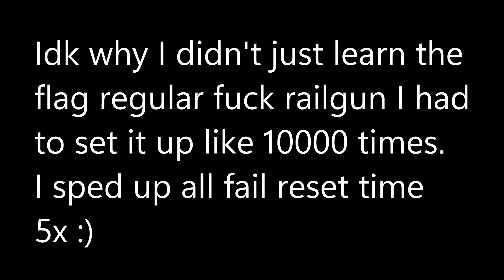Passionfruit Pantheon Clear | Celeste Hard Maps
Deaths: 11920 recorded (+200 for crash)
Time: 19:33:36 recorded (+20 mins for crash)
Enjoyment: 10/10

This map is the best experience that I have had in any game in a long time. I never thought that I would be able to clear a single gm map when I started playing this mod, but they started falling 1 by 1. Ultimately I was left with this as the final challenge and I think that flag 1 is one of the best endings to a video game that I have played, mod or not. I was really lazy to put the clips together so I cleared this like 2 months ago lmao. (also rip bitrate on a few of the flags)